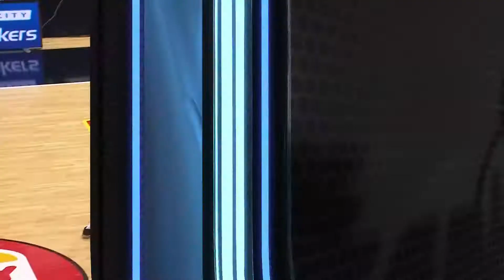Richard 4 point play, SKYCITY Breakers vs Melbourne United, Fri 16th Nov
Tickets Are Available Now.